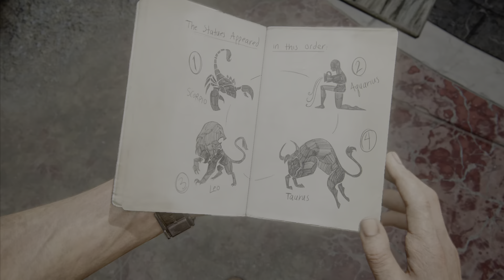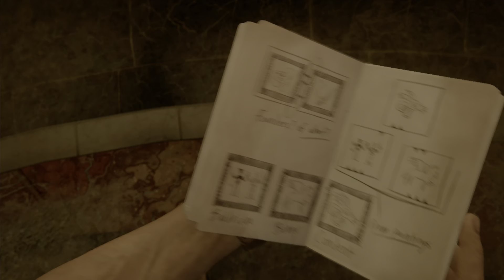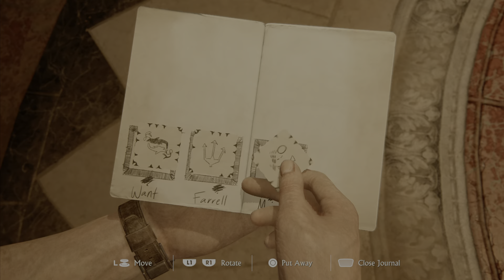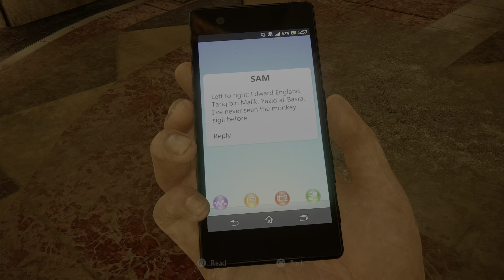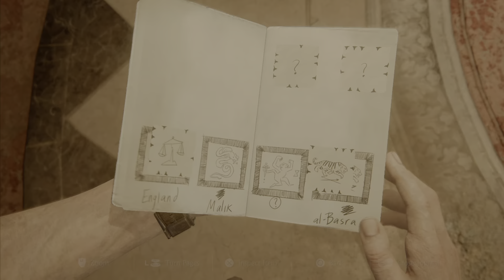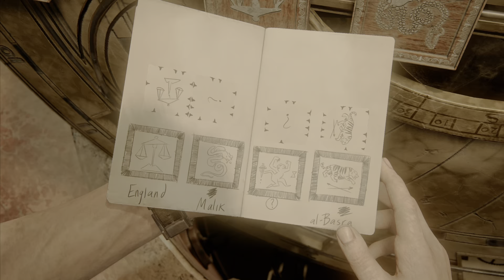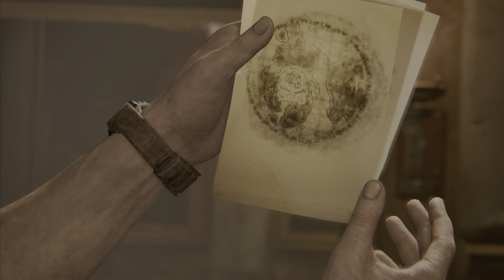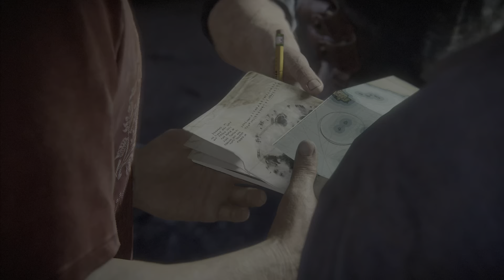Hidden in Plain Sight | Uncharted 4: A Thief's End